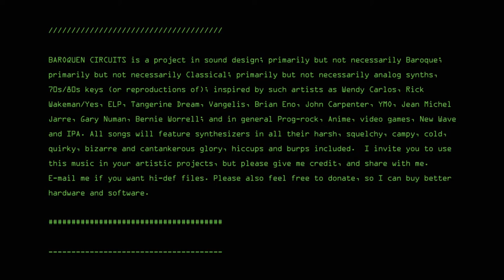Stabat Mater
This is based on Giovanni Battista Pergolesi's Stabat Mater which he penned in the final weeks of his life. Pergolesi was slightly handicapped and probably died of tuberculosis. His strength was in his composing. You will have to look far and wide to find a more beautiful duet than this. His version is more beautiful than mine. I guess I am a Humanist, as I believe there is nothing more beautiful (and potentially hideous) than the human voice and body. With that said, my version is more of a spaced-out affair lol. Pergolesi must have been a good man, as he died young, but his posthumous fame grew from a intimate noble fraternity in Naples to the ends of the earth. Even Maestro Bach adored this tune, and made his own adaption of it.

Baroquen Circuits is a project in sound design; primarily but not necessarily Baroque; primarily but not necessarily Classical; primarily but not necessarily analog synths, 70s/80s keys (or reproductions of); inspired by such artists as Wendy Carlos, Rick Wakeman/Yes, ELP, Tangerine Dream, Vangelis, Brian Eno, John Carpenter, YMO, Jean Michel Jarre, Gary Numan, Bernie Worrell; and in general Prog-rock, Anime, video games, New Wave and IPA. All songs will feature synthesizers in all their harsh, squelchy, campy, cold, quirky, bizarre and cantankerous glory, hiccups and burps included.  I invite you to use this music in your artistic projects, but please give me credit, and share with me. Please also feel free to donate, so I can buy better hardware and software.